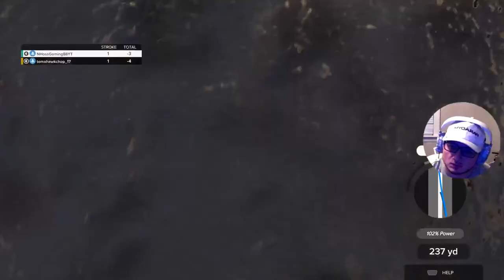PGA2k23 we my Cousin!!!